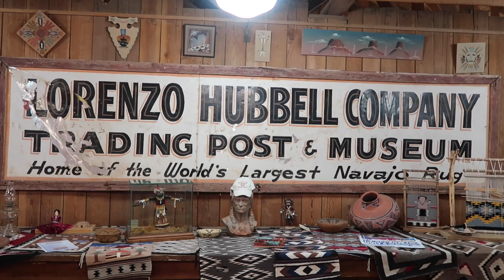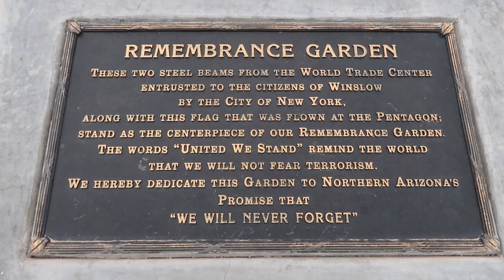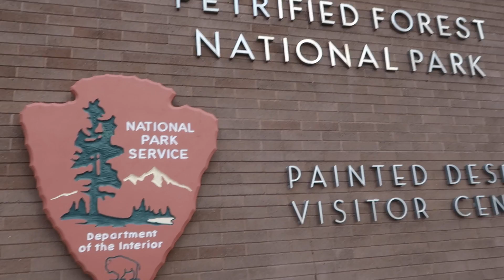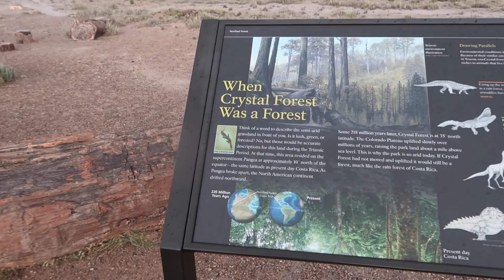AZ Route 66 and Petrified Forest | 10K Road Trip Vlog Day 3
This is Day 3 of our 10,000 mile road trip across the US and Canada. We drove along Route 66 in Arizona and explored the Painted Desert and Petrified Forest National Parks.

Time Stamps:
Flagstaff: 0:01
Winslow: 1:13
Holbrook (and the Wigwam/Cozy Cone Motel!): 2:45
Petrified Forest National Park: 5:11
Petrified Forest (Crystal Forest 0.7-mile Loop): 5:53
Agate Bridge: 7:32
Painted Desert: 5:27, 5:44, 7:39
Blue Mesa: 7:39
Route 66 IN the National Park: 8:22

We quit our jobs, left New York City, bought a car, and decided to spend the summer driving around the US and Canada. The plan is to hit at least 35 states and 3 provinces and cover more than 10,000 miles.

And "Take it Easy" by the Eagles has the "Standing on the Corner in Winslow Arizona" line.

Filmed on May 31, 2017 on a Canon G7X Mark II and Mark I.

Our Gear:

Canon G7X Mark II (it’s amazing and basically sees in the dark)
Canon G7X (the original is almost as good, but less expensive)
Joby Gorillapod (fantastic versatile bendy tripod – this is the slightly smaller “action” version that’s easier to travel with and comes with a mount for a camera and a gopro)
Macbook Air (we edit everything on Final Cut Pro on a Macbook Air, which is light and easy to travel with)
External Hard Drive (the videos are a little too big for the macbook air to handle, so I edit everything off an external hard drive)